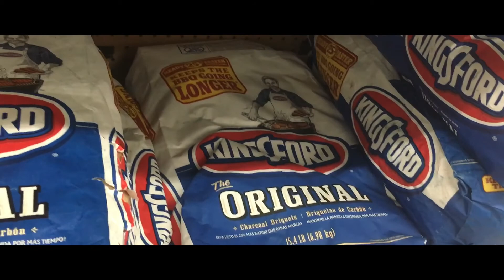I ALMOST BURNT THE HOUSE DOWN 😱😱😱😱 | VLOG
SNAPCHAT (SIGNEDBYB)
ADD ME ON LIVERAISE @B'SLIFE  ( LIVE 4XS A WEEK) LIVE CHALLENGES, GRWM, HAIR TUTORIALS, GIVEAWAYS & MORE!!

❤️ LIKE👍🏼👍🏼👍🏼- COMMENT📥💬📥-SUBSCRIIBEEE💪🏼💪🏼💪🏼 & JOIN THE NOTIFICATION SQUAADDD 🔔🔔COMMENT DONE BELOW FOR YOUR SHOUTOUT🤘

Small Youtubers, lets support each other! Sub for subs ❤❤❤ COMMENT SUBBED DOWN BELOW
작은 YouTube 사용자는 이제 서로를 지원하자! 잠수함에 대한 하위
Youtubers pequeños, vamos a apoyar unos a otros! Sub para submarinos